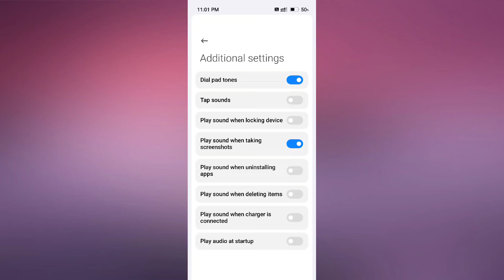Xiaomi 14 Ultra How to Use Dialpad sound | Dialpad sound kaise Use kare useful tricks